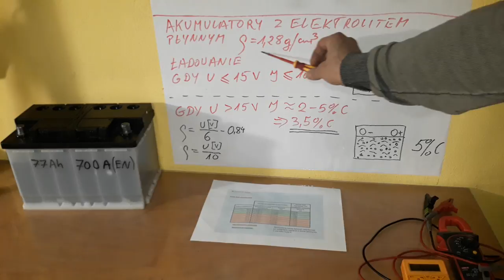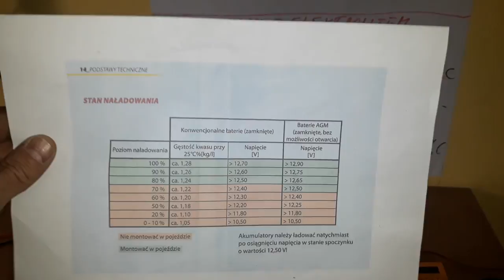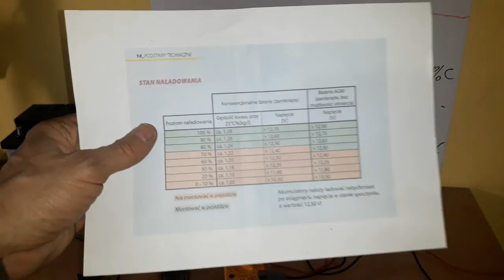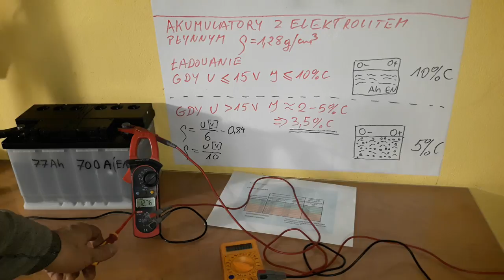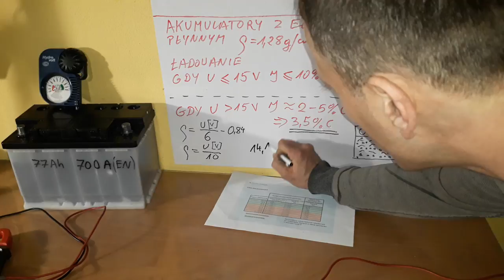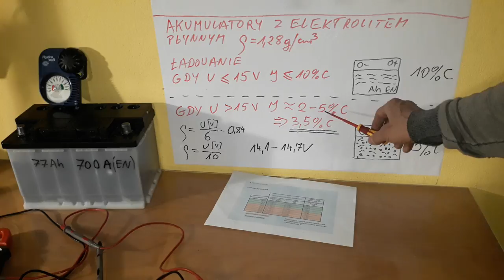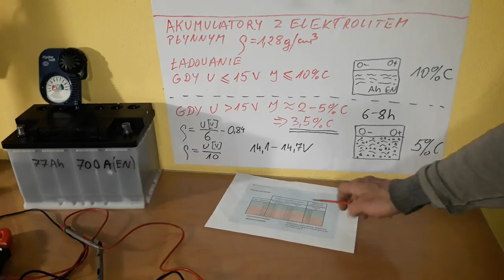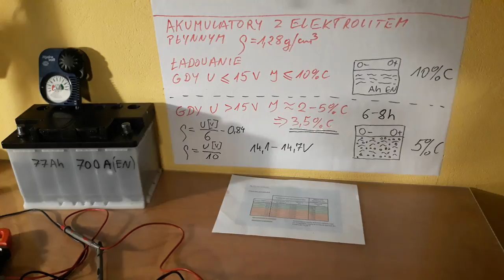#16 Ładowanie dla opornych czyli szkoła ładowania - co to jest to wysycanie akumulatora?